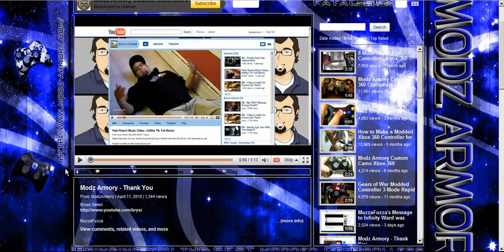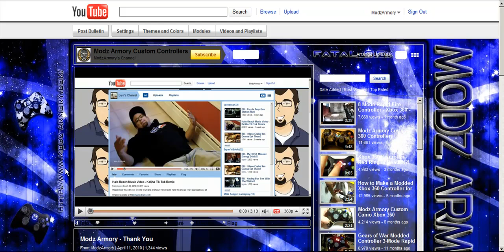Modz Armory Controller Contest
Custom Xbox 360 & PS3 controllers. All of our controllers come standard with no rapid fire or mods. You can choose to add rapid fire if you want it. Getting a 'mod' is optional. We have several different designs, and many options to choose from. Choose from Red Tiger, Blue Tiger, Orange Tiger, Green Tiger, Purple Tiger, Pink Tiger, Black Carbon, Silver Carbon, Digital Camo, and many more.
We usually give out deals, coupons, and sale announcments on the social networks.